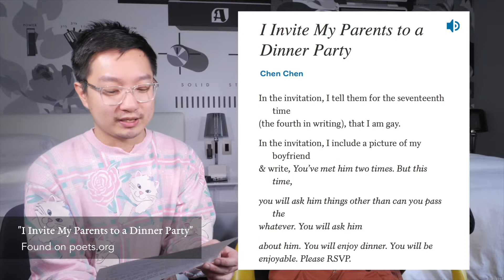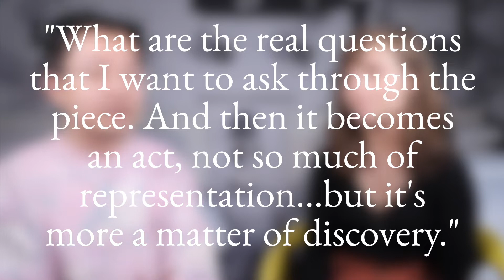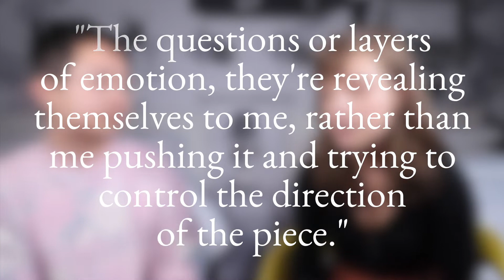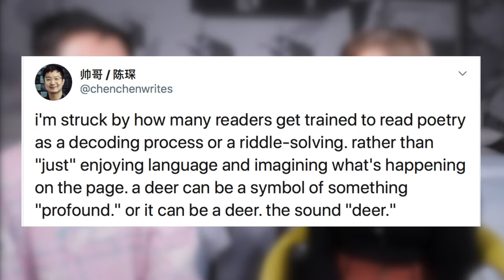Poet Chen Chen on "Home Alone," Queer Kinship, Writing Trauma, & Vulnerability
Poet and educator Chen Chen reads an original poem and discusses writing trauma, vulnerability & expectations, queer kinship & community, and how it all connects with "Home Alone."

Chen Chen is the author of When I Grow Up I Want to Be a List of Further Possibilities (BOA Editions, 2017), which was longlisted for the National Book Award and won the Thom Gunn Award, among other honors. He is also the author of four chapbooks, most recently You MUST Use the Word Smoothie (Sundress Publications, 2019) and Gesundheit! (with Sam Herschel Wein and forthcoming from Glass Poetry Press, fall 2019). His work appears in many publications, including Poetry, Poem-a-Day, The Best American Poetry (2015 & 2019), and The Best American Nonrequired Reading (2017). He has received a Pushcart Prize and fellowships from Kundiman and the National Endowment for the Arts. He holds an MFA from Syracuse University and a PhD from Texas Tech University. He teaches at Brandeis University as the Jacob Ziskind Poet-in-Residence and co-runs the journal, Underblong. He lives in Waltham, MA with his partner, Jeff Gilbert and their pug, Mr. Rupert Giles.

The Poetry Vlog is a YouTube Channel and Podcast dedicated to building social justice coalitions through poetry, pop culture, cultural studies, and related arts dialogues.

Full episodes include guests that range from unpublished and poetry-adjacent community stake-holders, to award-winning poets and scholars, to C. R.'s own students. The Poetry Vlog across its distribution channels believes in the worlds we can build through dialogue-based knowledge production, supporting open access scholarship, community-based research, and accessible pedagogy.

The Fall 2019 Student Team:
Mandy Cook - Team Manager
Wil Engstrom - Video Editor
Parker Kennedy - Video Editor
Kristin Ruopp - Digital Marketing & Outreach
Reagan Welsh - Social Media & Communications
Mel Kuoch - Video Editor

Season 3 of The Poetry Vlog is supported by The Simpson Center for the Humanities, with support from The Andrew W. Mellon Foundation and the Jack Straw Cultural Center.